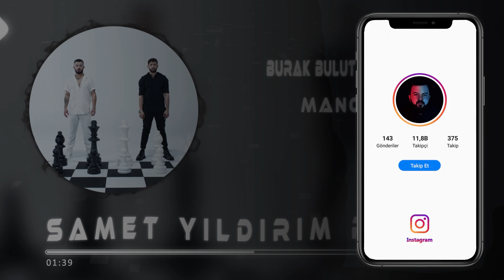Burak Bulut & Kurtuluş Kuş - Manolya ( Samet Yıldırım Remix )